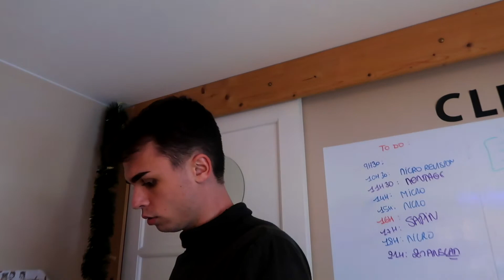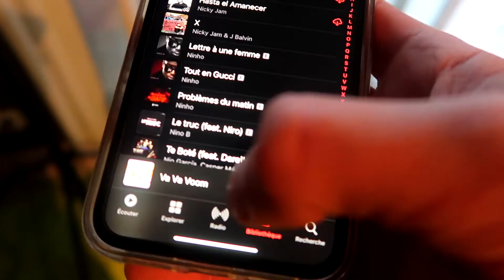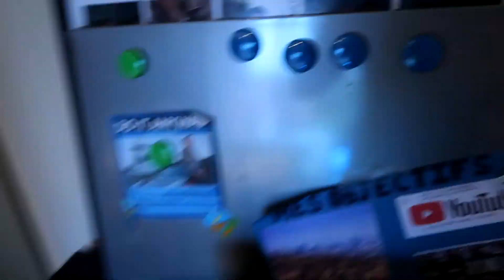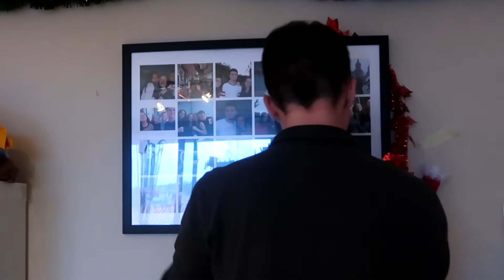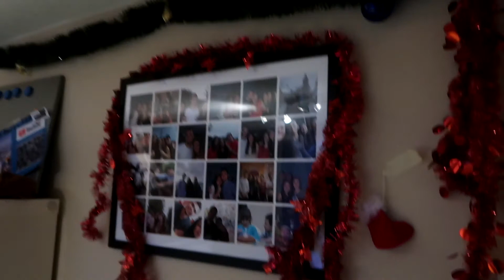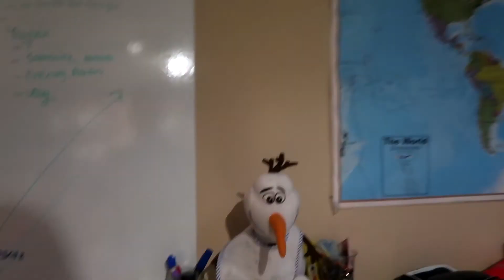JE PIMPE MA CHAMBRE ET TROUE MON PANTALON POUR NOEL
sa-lut-les-gars, bienvenue dans un nouveau vlog du mercredi!!!
je suis pas trop présent en ce moment car je révise à fond, j'espère que ce petit vlog chill vous permettra de souffler pendant ces dernières semaines de 2020!
keep going les gars
Appareil : Canon G7X II
Montage : Final Cut Pro